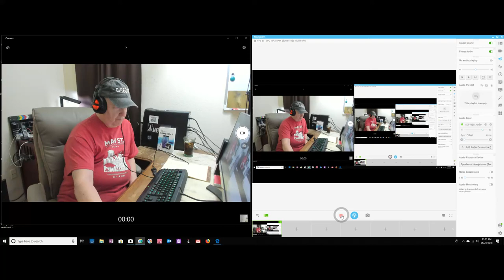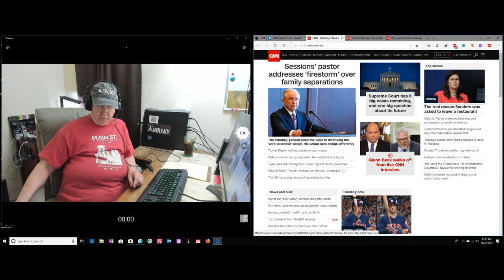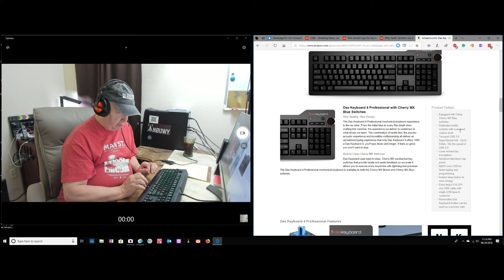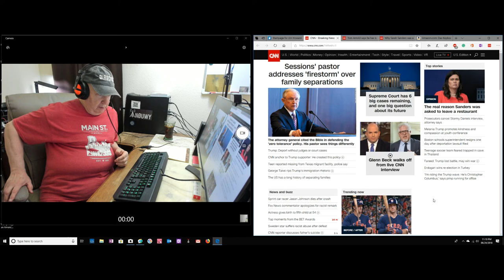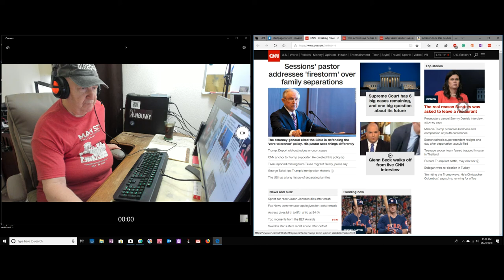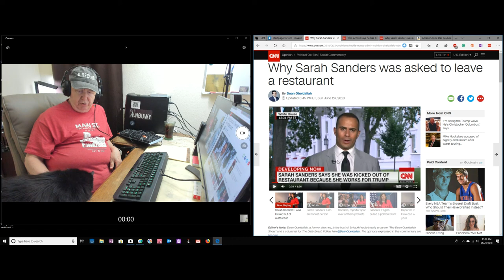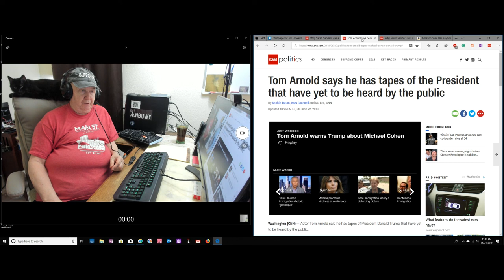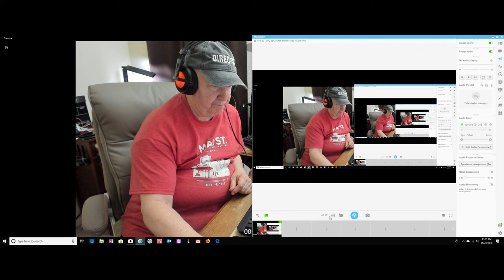ShowMe Video - Computer Stuff and then some politcal talk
A little computer talk.  Talking about keyboards and then some political talk starting at: 16:16

Feel free to skip the political talk.  We are all sick and tired of it.

Das Keyboard @Amazon

Jim's Amazon Store